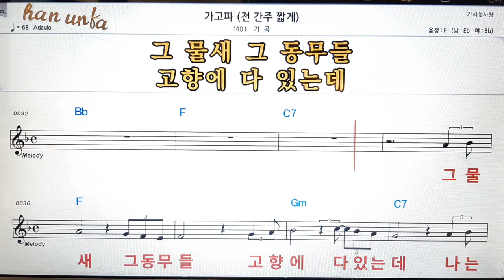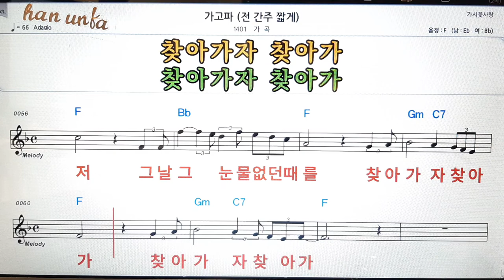가고파/(전간)👍노래 반주, 코드 악보,가라오케💋Karaoke*Sheet Music*Chord*MR